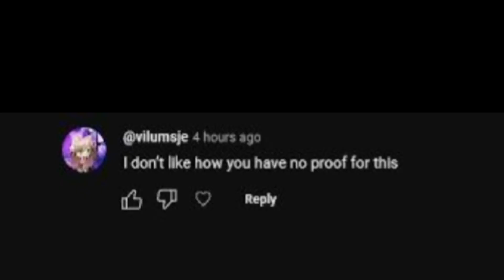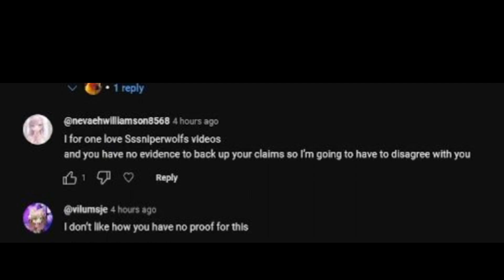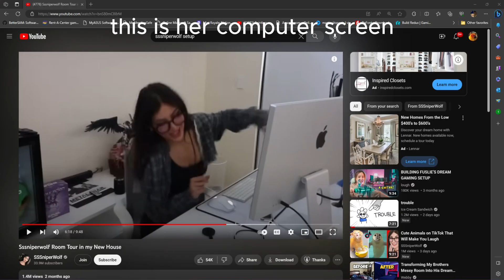my response to the @SSSniperWolf stans/ my evidence i did not provide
god darn :(
another vid on sssniperwolf